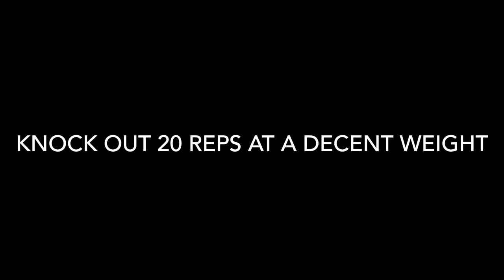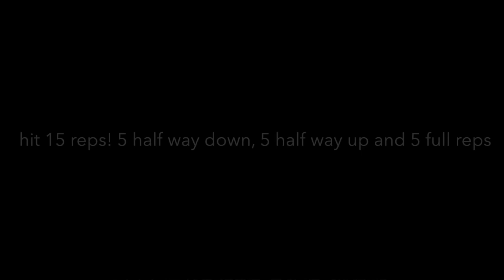chest and tri workout with JR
barbell flat bench
6 sets of 5,5,5,3,2,1

dumbbell incline bench
4 sets of 10,8,6,4

cable chest flies
4 sets of 12,10,8,6

skull crushers
4 sets of 12,10,8,6
i would’ve went up on my last set but my gym doesn’t have ez curl bar higher then 100 😏🤦🏽‍♂️

tricep pushdown with straight bar
4 sets of 10,8,6,4

rope tricep extension
4 sets of 10,8,6,4